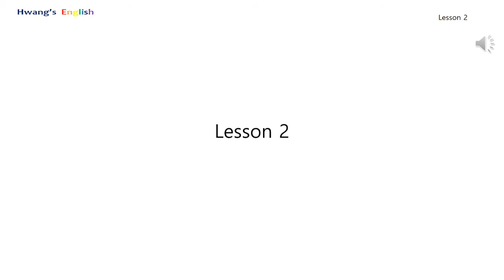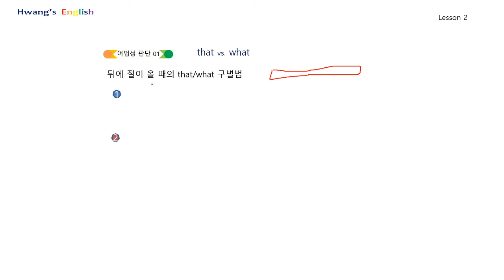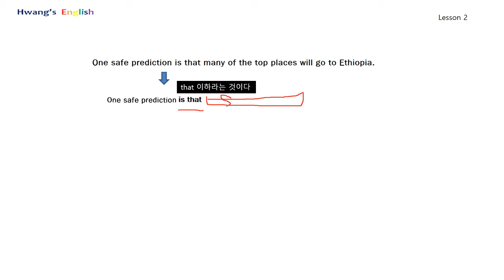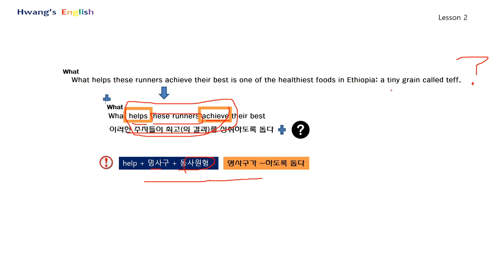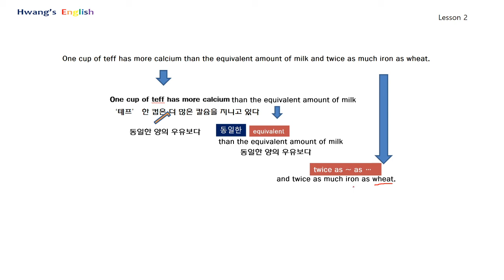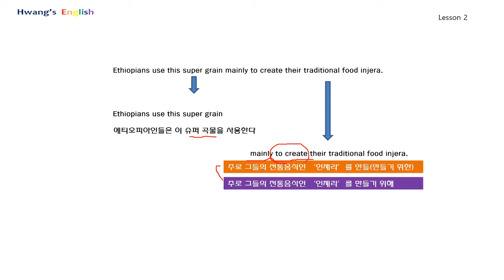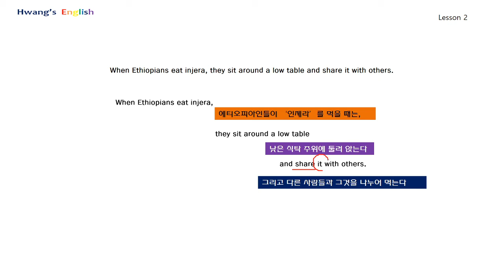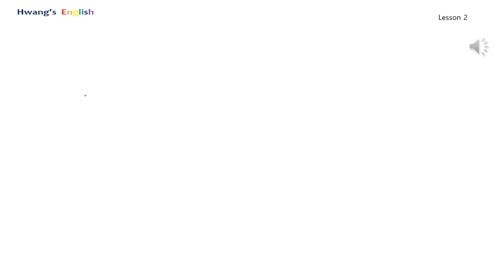[온라인 수업] 2과-4차시